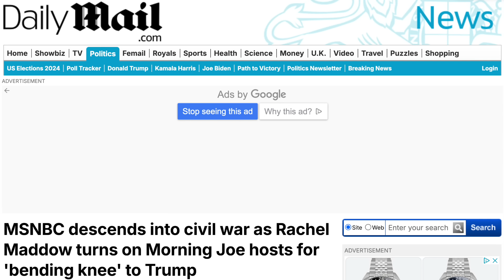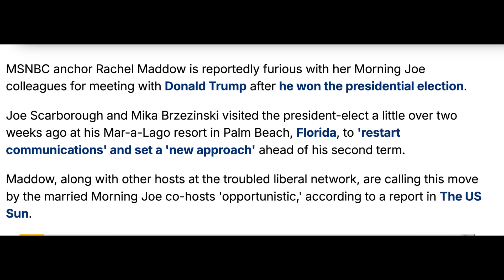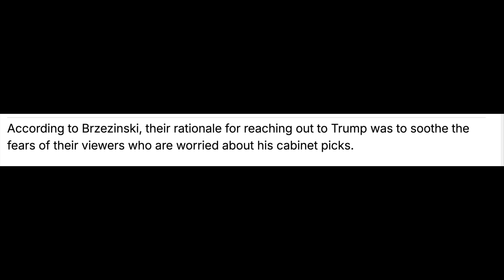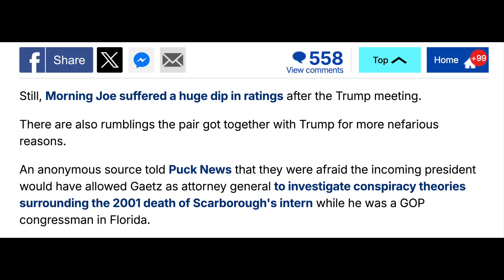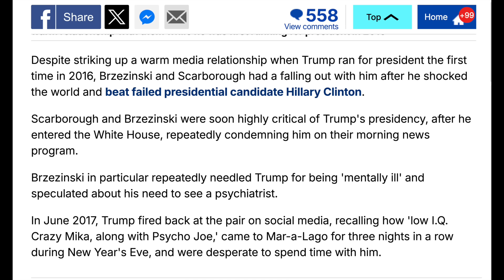CIVIL WAR ERUPTS At MSNBC Between Maddow & ‘Morning Joe’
A Civil War just erupted behind the scenes at MSNBC after Rachel Maddow privately called out ‘Morning Joe Scarborough’ and Mika Brzezinski!